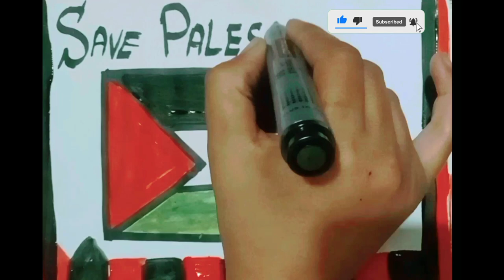Easy Palestine flag drawing,save Palestine flag drawing and painting for beginners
red,

white,

green,
artisticjourney,

paint with me aesthetic,

may art and painting skills,

landscape painting ideas,

describe a painting,
landscaping,

Art Design,

Creative Expressions,

Visual Arts,

Design Inspiration,

Artistic Journey,

Creative Process,

Canvas Craft,

Digital Artistry,

Color Palette,

Artistic Discovery,

Design Ideas,

Creative Showcase,

Art Gallery,

Crafting Passion,

Illustration Art,

Design Tutorials,

Artistic Innovation,

Visual Inspiration,

Canvas Creations,

Palestine,

save Palestine,

Palestine flag,

paint me,.

in this video we will Talk About  Palestine drawing and painting .
Immerse yourself in a world of art and design as we embark on an inspiring journey of visual expression also describe the beauty of sunset .

Join us in exploring the endless possibilities of art. From mesmerizing paintings to innovative design concepts, we're here to spark your creative flame.

 Witness the evolution of ideas and the magic of transformation. Our channel is a haven for those seeking inspiration, artistic techniques, and a touch of creative magic.

 Whether it's traditional paintings, digital art, or unique design projects, we embrace a multitude of mediums. Discover the beauty of each stroke and the story behind every creation.

Engage in insightful discussions on design principles, creative processes, and the fascinating intersection of art with the world around us. Let's explore the deeper meaning behind each masterpiece.

: This channel is not just about art; it's about building a vibrant community of like-minded creatives. Share your thoughts, ideas, and creations in the comments – let's inspire each other!

Whether you're a seasoned artist or just starting your creative journey, our tutorials and insights are designed to nurture your skills and foster artistic growth.